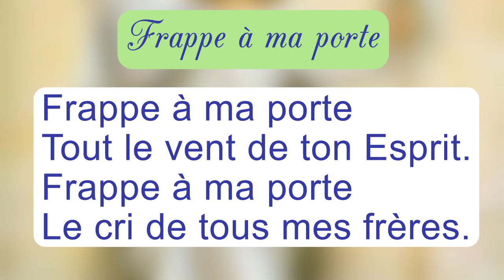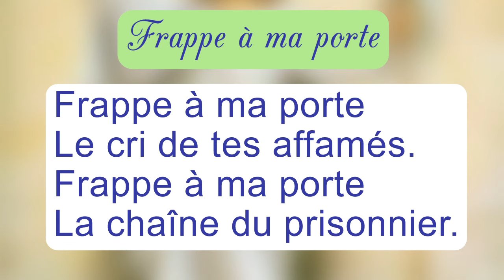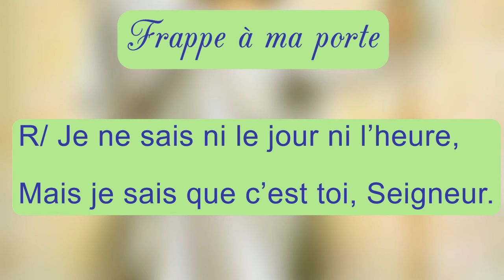Frappe à ma porte, Ensemble Vocal Paul Bardon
Frappe à ma porte,
Toi qui viens me déranger.
Tu viens me ressusciter.

R/ Je ne sais ni le jour ni l’heure,
Mais je sais que c’est toi, Seigneur.

Tout le vent de ton Esprit.
Le cri de tous mes frères.

Le cri de tes affamés.
La chaîne du prisonnier.

Toi, la misère du monde.
Le Dieu de toute ma joie.